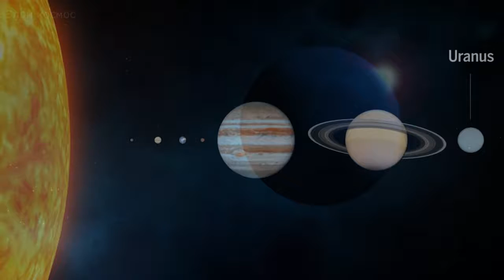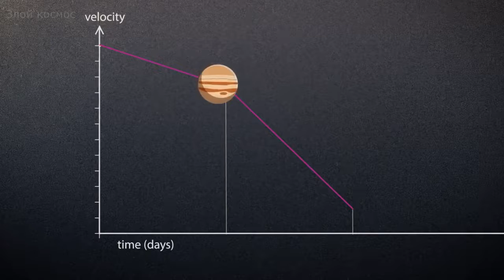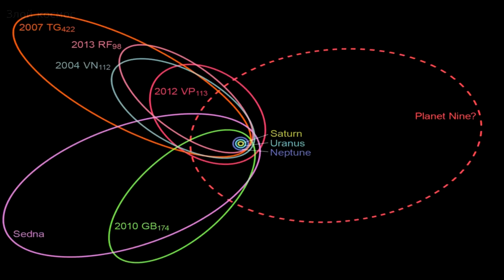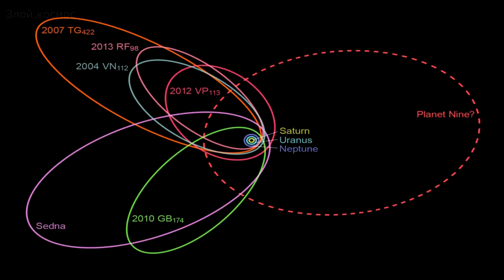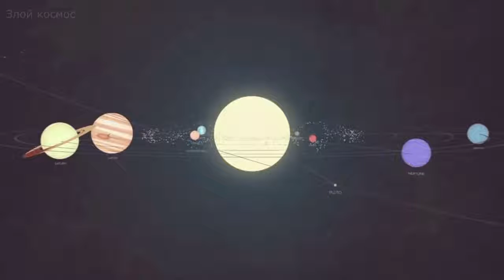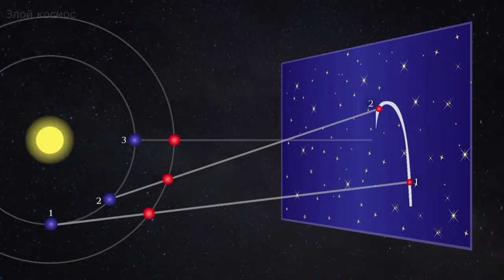ПЛАНЕТА КОТОРОЙ НЕ СУЩЕСТВУЕТ Планета 9 X !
A PLANET THAT doesn't EXIST planet 9 X !